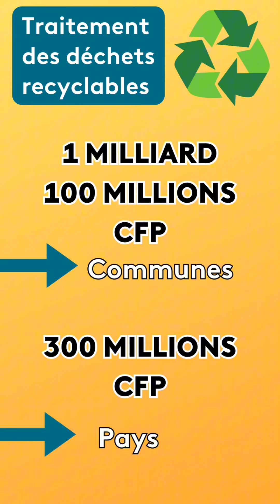Le tri des déchets en Polynésie française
{INFO} 🇵🇫♻️ 78% de nos déchets sont enfouis. C’est 5 fois plus qu’au niveau national. Le tri des déchets en Polynésie française représente un enjeu de taille pour les tavana. On vous décrypte tout dans la vidéo ⤵️👀